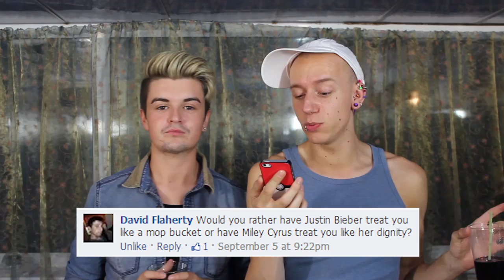DISGUSTING WOULD YOU RATHER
WHAT PEOPLE REALLY MEAN

xD